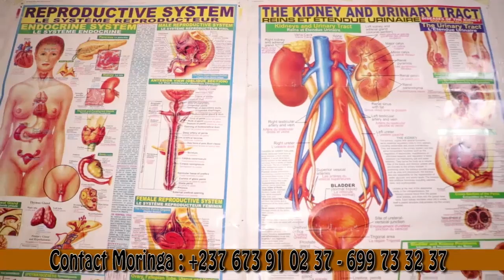Une Histoire très triste 😭😭😭😭